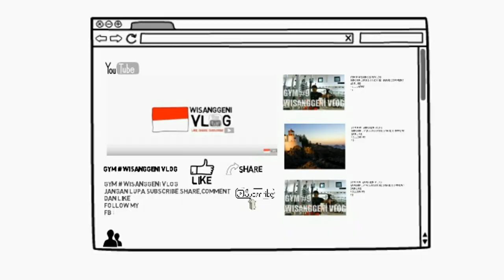Ngopi sebelum berolahraga ternyata sangat bermanfaat